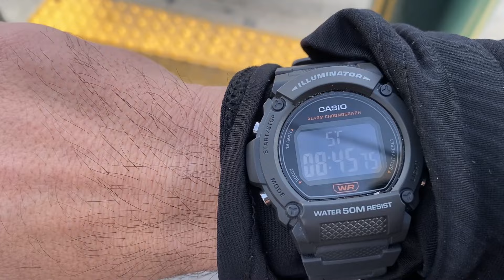Who's this famous Vegas person I walked by? Timed walk in Downtown Vegas from end to end and back!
I did a timed walk from one end of Downtown Las Vegas to the other (from the Plaza Hotel to Las Vegas Blvd. and back).  See how long it takes at the Fremont Street Experience!